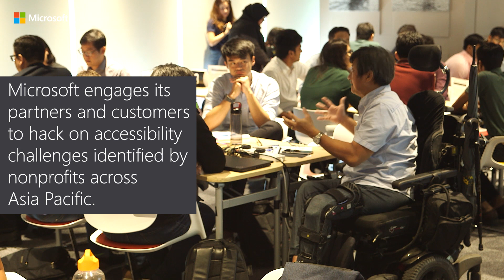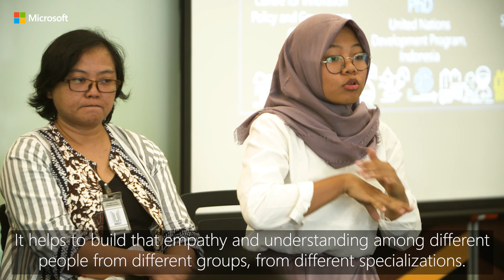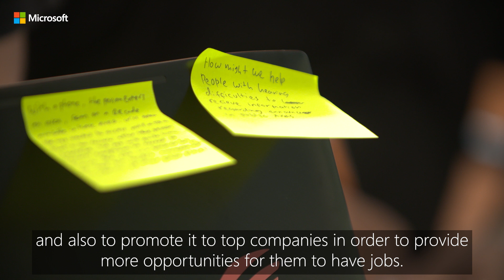Empowering people with disabilities in Asia Pacific through AI solutions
In October 2019, Microsoft organized its first-ever AI for Accessibility hackathon in Asia Pacific, bringing together over 400 participants in eight countries to conceptualize and prototype AI solutions that can transform the daily life, employment and communication of people with disabilities. Our partners and customers worked alongside nonprofits to tackle 23 problem statements, identifying opportunities to use AI to build a more inclusive society.